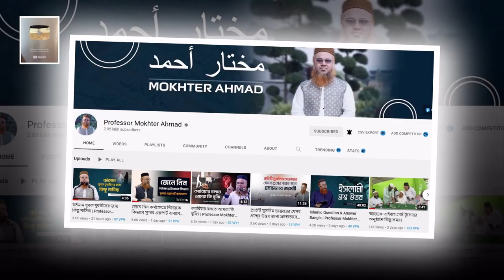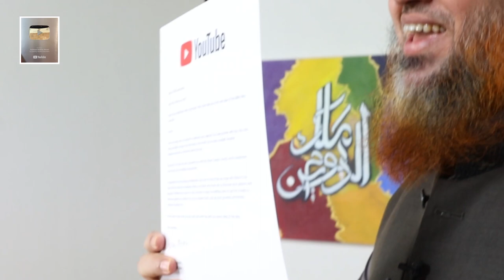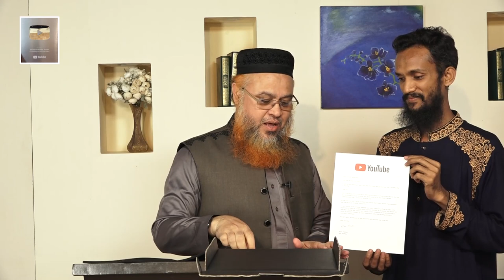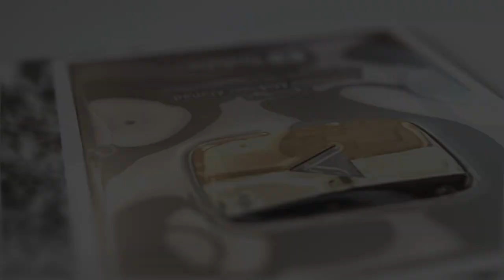ইউটিউব থেকে সিলবার প্লে বাটন পেয়েছি | silver play button Mokhter Ahmad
আলহামদুলিল্লাহ্‌"
ইউটিউব থেকে সিলবার প্লে বাটন পেয়েছি।
আন্তরিকভাবে সকলের কাছে দোয়া চাই,
আল্লাহ যেনো দ্বীনের এই খেদমতগুলো কবুল করেন
এবং জীবনব্যাপী দ্বীনের পথে ব্যস্ত থাকতে পারি।
এভাবে সর্বদা আমাদের পাশে থেকে সাপোর্ট দিয়ে যাবেন,
ইং শা আল্লাহ।
আন্তরিক ভালোবাসা ও সাপোর্ট আমরা কামনা করছি।